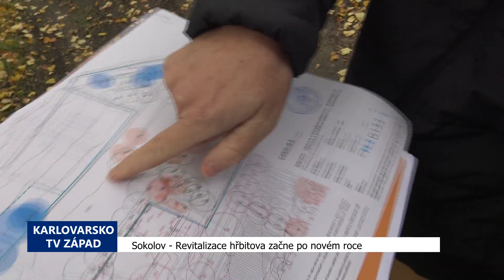Sokolov: Revitalizace hřbitova začne po novém roce (TV Západ)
Zatímco na sokolovském městském hřbitově probíhají přípravy na nejdůležitější období Dušiček, město finišuje se záměrem spuštění první části velkého projektu revitalizace celého areálu.

„Tak ten hluk, který se tady teď děje je samozřejmě z důvodu, že se nám blíží Dušičky a my chceme, aby hřbitov samozřejmě byl na to připraven, byl uklizen, ale nicméně nás čekají velké změny. Čeká nás revitalizace prostoru sokolovského hřbitova. Ten důvod je jednoduchý. Prostě chybí nám místa na ukládání nebožtíků, chybí nám urnové hroby, chybí nám rakvové hroby. A proto od příštího roku chceme začít s tou první fází, která bude samozřejmě poměrně významná tím, že v této části, kde se nacházíme, by mělo dojít ke kácení dřevin. K tomu bych chtěl říct ale, že máme provedený antropologický průzkum a prostě ty dřeviny nejsou v dobré kondici,“ uvedl starosta Sokolova Petr Kubis.

Projekt umožní lépe situovat jednotlivé části dotčeného území a počítá se také s náhradní výsadbou dřevin.

„Chtěli bychom tady vybudovat 618 urnových hrobů, 160 kolumbárií a samozřejmě počítáme i s rakvovými hroby, kterých bych tady mělo být 51. To je ta první část. Podstatné je asi říct, aby to občané věděli, že to kácení je, vím, že to je citlivá záležitost, jsme na hřbitově, kde máme své rodiny, máme tady naše přátele, začne někdy v lednu a následně potom budeme pokračovat právě v té výstavbě, o které jsem hovořil,“ přiblížil starosta.

Kromě zmíněného rozšíření možností pro ukládání ostatků se plánuje i obnova cestních sítí.

„A určitě si zaslouží naši pozornost místo, které je významné v části hřbitova, které se nachází za zdí, kde máme pochovány ženy z koncentračního tábora Svatavě, které zemřely při pochodu smrti nebo v samotném táboře. Takže i tady chceme vybudovat novou bránu, chceme tady zvýraznit hrobová místo. Já si myslím, že to místo si to zaslouží,“ dodal Kubis.

Celý projekt obsahuje také obnovu dřevin ve starší části hřbitova a v budoucnu řešení parkování poblíž areálu.